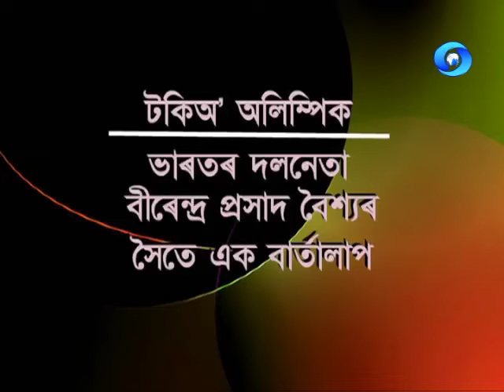KRIRANGAN | ক্ৰীড়াঙ্গন | টকিঅ' অলিম্পিক - ভাৰতৰ দলনেতা বীৰেন্দ্ৰ প্ৰসাদ বৈশ্যৰ সৈতে এক বাৰ্তালাপ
Krirangan | Tokyo Olympic | An interview with  Birendra Prasad Baishya ,India's Chef de Mission for the 2020 Tokyo Olympics
Interviewer : Subodh Malla Baruah
Producer : Biswa Kr. Das
Date of Telecast & Time : 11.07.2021 / 7.30 PM